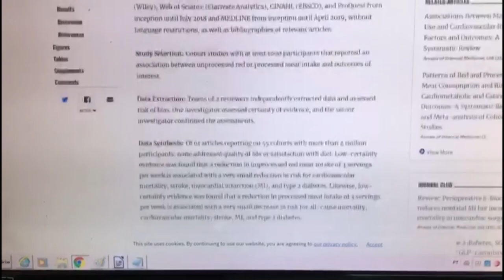Panorama | TVE - Boletim - Estudo muda a percepção sobre o consumo de carne - 07/10/2019